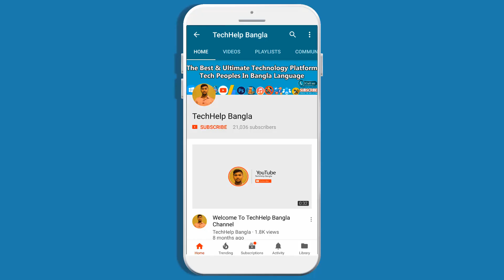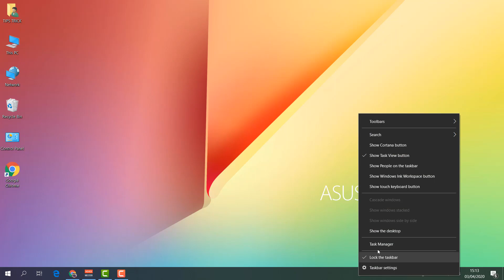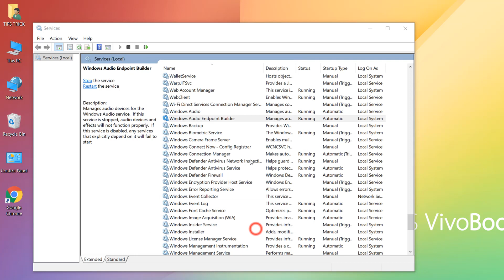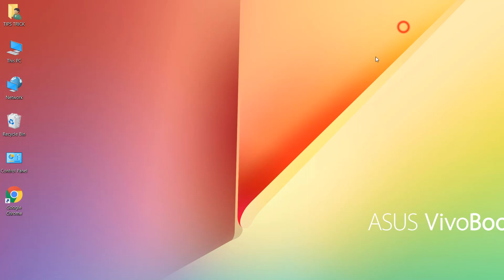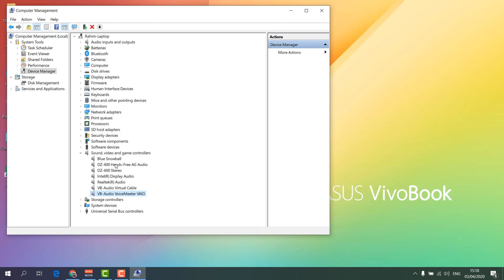FIX: "The Audio Service is not running on Windows 10"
In this video i am going to share with you "The Audio Service is not running on Windows 10"

Fix Audio Services could not start in Windows 10

Method 1: Remove & Reattach your Audio Device

Method 2: Restart “Windows Explorer”

Method 3: Services :- Double click on “Windows Audio” select “Automatic” than “Start” “Apply & Ok”

Method 4 : Update Audio Driver

Method 5: Troubleshoot Audio